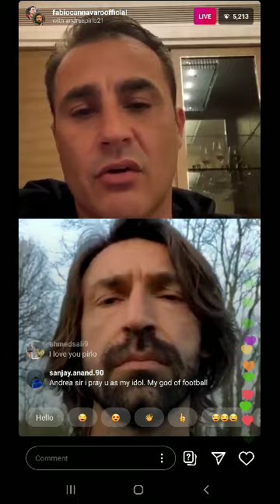Andrea pirlo and fabio cannavaro Instagram live. Italy italia